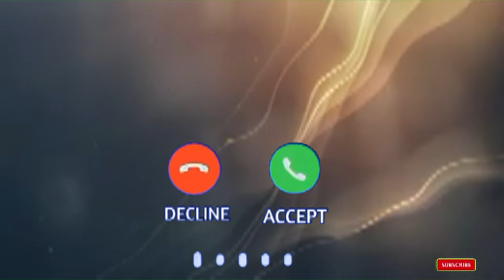Sabir Name Ringtone |Sabir Name Ki Ringtone |Sabir Name Status